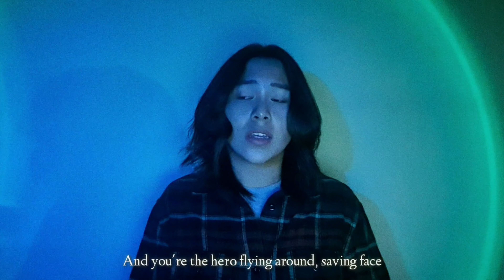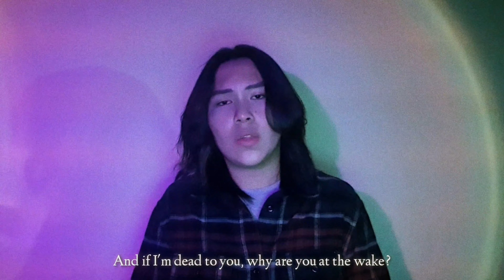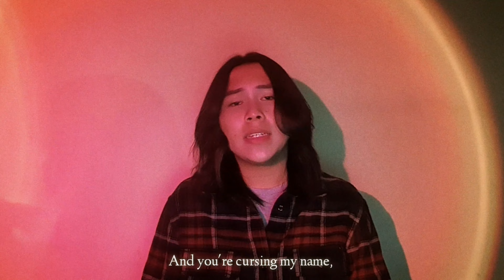my tears ricochet - Taylor Swift (cover) | kurt go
hello, how'd your week go? i hope it's good. i missed you, i really did. I hope you enjoy this cover of one of my favorite  songs from folklore.. well actually, all of folklore is dear to my heart. what's your favorite song from the album? wish i could bring you even the tiniest amount of the essence of folklore by doing these covers.